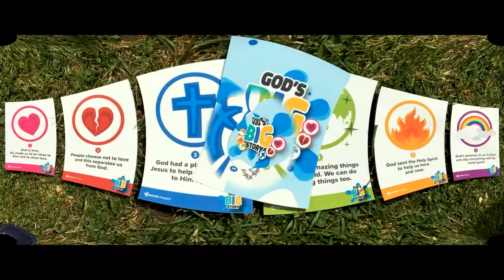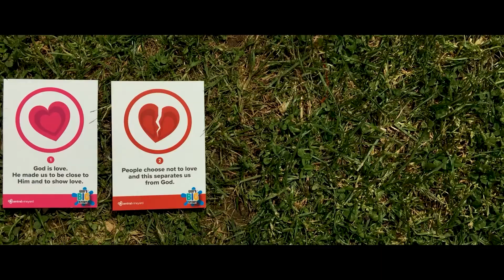Miracles now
A bible story told using the God's Big Story Framework